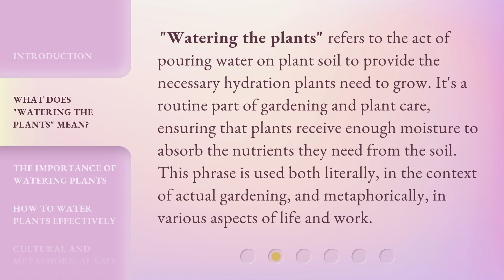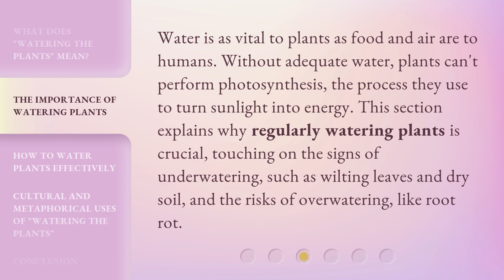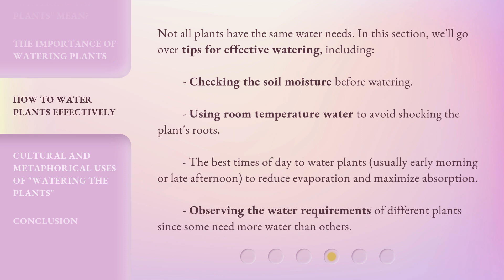Mastering Everyday English: "Watering the Plants" Explained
Unlocking Everyday English: Demystifying Plant Watering • Learn the ins and outs of everyday English with this insightful explanation of the phrase 'watering the plants'. Master your language skills and impress others with your fluency!

00:00 • Introduction - Mastering Everyday English: "Watering the Plants" Explained
00:35 • What Does "Watering the Plants" Mean?
01:04 • The Importance of Watering Plants
01:33 • How to Water Plants Effectively
02:07 • Cultural and Metaphorical Uses of "Watering the Plants"